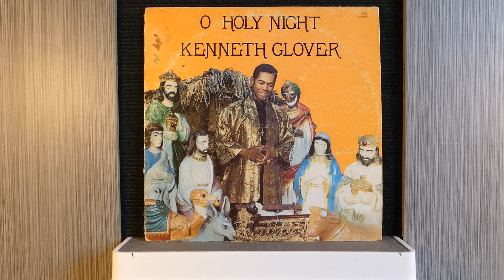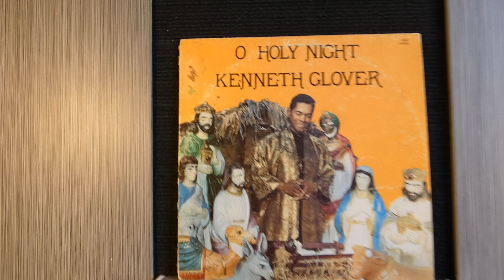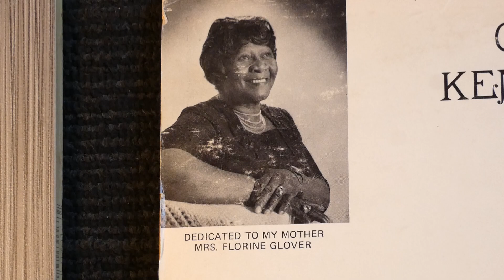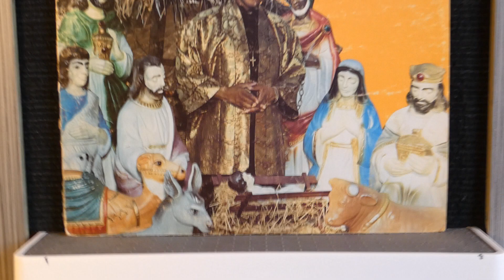Kenneth Glover - "O Holy Night"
Kenneth Glover - "Oh Holy Night"